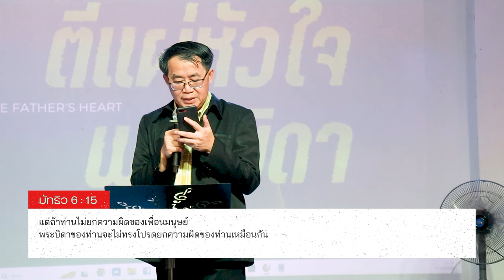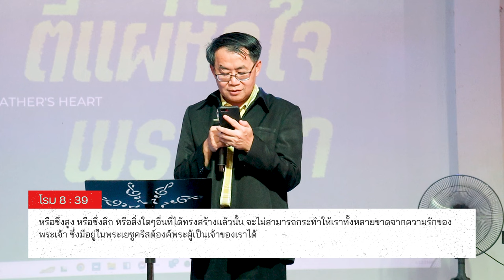ตีแผ่หัวใจพระบิดา • Revealing the Father's Heart • อ.คเชนทร์ แก้วเข้ม • Alive Church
ความเมตตาอยู่เหนือการพิพากษา
His Mercy Is Over His Judgment

ในคำเทศนานี้ อาจารย์คเชนทร์ได้นำเราได้เข้าใจ ถึงหัวใจของพระเจ้าหรือพระบิดาที่มีความรักความเมตตาที่ไม่มีที่สิ้นสุด จนความเป็นมนุษย์ของเราไม่อาจจะเข้าใจ จนทำให้การตอบสนองของเราหลายครั้งเป็นเหมือนกับลูกชายคนโต คำเทศนาชุดนี้ต้องการให้เราปรับมุมมองแนวคิดและเข้าใจถึงหัวใจของพระบิดาหรือพระเจ้าของเรามากขึ้น

ตีแผ่หัวใจพระบิดา • Revealing the Father's Heart

Chapters • ส่วนเนื้อหา
0:00 - บทนำ
4:22 - "พ่อ" ของ  อ.คเชนทร์
6:13 - แบบอย่างของ "พ่อ" ของบางครอบครัว
7:07 - พระเจ้าพระบิดาที่สมบูรณ์แบบ
9:06 - เรื่องราวของ "บุตรน้อยหลงหาย"
12:14 - มองพระเยซูเหมือนได้เห็นพระเจ้าพระบิดา
13:48 - หัวใจของพระเจ้าที่เข้าใจความรู้สึกของลูกเสมอ
16:34 - ปัญหาของเราที่พระเจ้าเข้าใจเสมอ
19:30 - ความรู้สึกของลูกคนโต ที่คิดว่าตัวเองเป็น "ทาส" อยู่เสมอ
20:46 - การมั่นใจใน ความดีงาม ความชอบธรรมของตัวเอง
23:14 - มุมมองที่ลืมคิดไป
25:49 - การกล่าวหาในสิ่งที่พ่อ(พระเจ้า)ทำ
28:31 - นำความรู้สึกของเราบอกกับพระเจ้า
30:40 - ผลเสียของการเก็บความรู้สึกที่ไม่ดีไว้ในใจ
35:17 - กับดักความชอบธรรมของตนเอง
37:31 - ความรักของพระเจ้า
40:18 - ความรักที่ไม่แน่นอนของเรา
41:00 - ความรักที่ไม่มีเงื่อนไขของพระเจ้า
44:20 - ทุกสิ่งทีพระเจ้ามี มีไว้สำหรับเรา
46:07 - ข้อแตกต่างระหว่างศาสนากับพระเจ้า
49:40 - หลายครั้งเราไม่พอ
52:00 - ความชอบธรรมที่แท้จริงไม่ได้มาจากเราแต่มาจากที่เราอยู่ในพระเจ้า
55:37 - ความจริงในการที่ได้รู้จักกับพระเจ้าดีที่สุด
57:30 - ยินดีในความเมตตาของพ่อ(พระเจ้า)
1:00:54 - ความเมตตาอยู่เหนือการพิพากษา

Scripture • ข้อพระคัมภีร์อ้างอิง

3 ธันวาคม 2023
อ.คเชนทร์ แก้วเข้ม
Alive Church • คริสตจักรแห่งชีวิต

Support Our Ministry • สนับสนุนพันธกิจคริสตจักร
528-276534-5